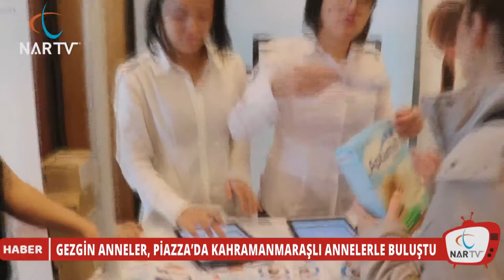GEZGİN ANNELER, PİAZZA’DA KAHRAMANMARAŞLI ANNELERLE BULUŞTU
Kahramanmaraş Piazza' da 23 Nisan Etkinlikleri sürüyor.
Gezgin Anneler Kulübü, Kahramanmaraşlı annelerle bir araya geldi.
Tecrübelerini paylaştı.
Etkinliğe katılan fenomen anneler, Kahramanmaraş izlenimlerini NAR TV mikrofonlarına anlattı.